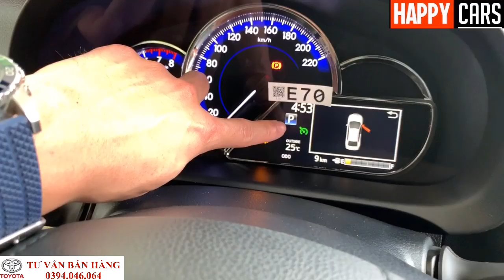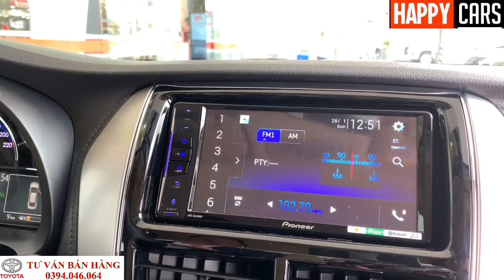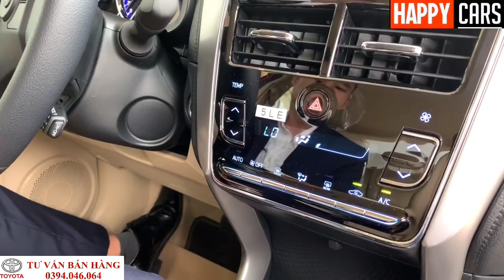Toyota Vios 1.5 G 2020 màu đỏ giảm giá sốc tháng 3/2020 | Happy Cars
Tiếp tục dẫn đầu phân khúc và dẫn đầu số lượng xe bán ra tại thị trường Việt Nam. Toyota Vios luôn chiếm được chỗ đứng trong lòng người hâm mộ. Hôm nay, đội ngũ Happy Cars sẽ giới thiệu cho quý khách hàng phiên bản Toyota Vios 1.5 G 2020 màu đỏ mới nhất . Màu đỏ thì được các chị em phụ nữ, quý bà ưu chuộng bởi nét sang trọng quý phái và trẻ trung. Ngoài ra , Toyota Vios G màu đỏ còn dành cho những quý khách hàng có mệnh là mệnh hỏa. Một mệnh rất hợp và tương sinh với các màu đỏ và cam.
      Xem - cảm nhận Video và hãy để lại ý kiến của quý anh chị ở phần bình luận phí bên dưới
✅ HAPPY CARS - Kênh Youtube chuyên về giới thiệu, đánh giá các dòng xe ô tô Toyota trên thị trường Việt Nam. Chia sẻ các kiến thức, kinh nghiệm hữu ích về ô tô.
✅ Tư vấn hỗ trợ khách hàng lựa chọn xe ô tô Toyota với mức chi phí và nhu cầu phù hợp nhất.
✅Hỗ trợ trả góp lên tới 90%  xử lý nợ xấu , lãi suất trả góp ưu đãi.
                                HOTLINE TƯ VẤN TOYOTA : 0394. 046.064
               Làm việc như chuyên gia- Quân tâm như người nhà- Giá cả tốt phê pha
* Các Video hữu ích:
1. Toyota Vios quay trở lại vị trí độc tôn khiến Huyndai Accent và I10 đuổi sấp mặt .